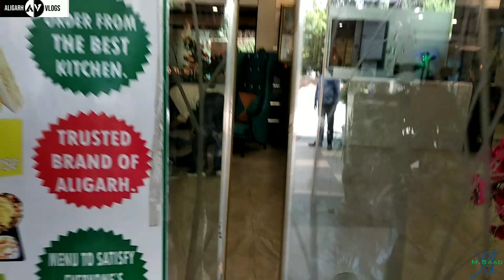Lemon Tree & Palm Tree Hotel, Aligarh || One Night Stay Double Bedroom Charges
Address
Marris Road, Aligarh

Love uhhh
Bye🤗,,,,,,